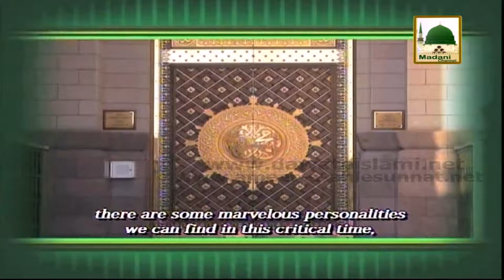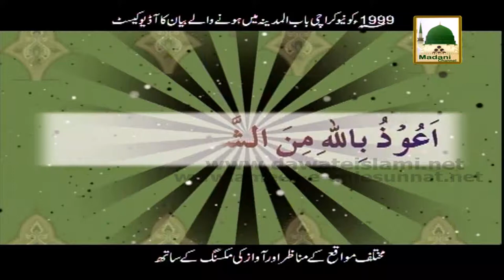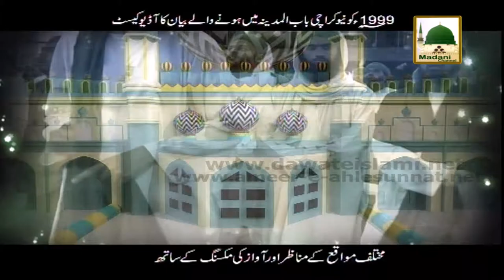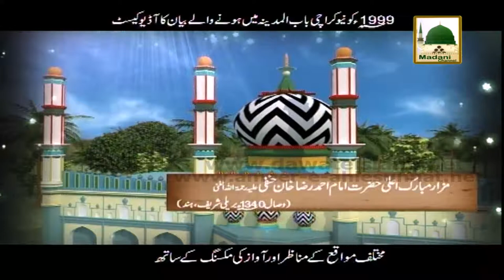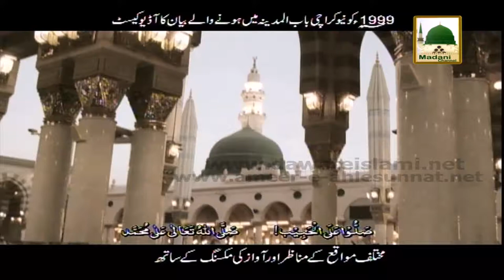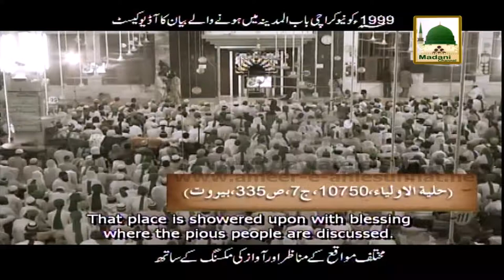Bayan e Ghaus e Azam - Islamic Speech - Maulana Ilyas Qadri (Part 01)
Sheikh-e-Tareeqat Ameer-e-Ahle Sunnat Hazrat Allama Molana Ilyas Attar Qadri deliver one of the best Islamic Speech (Bayan) on the topic of - Bayan e Ghaus e Azam -